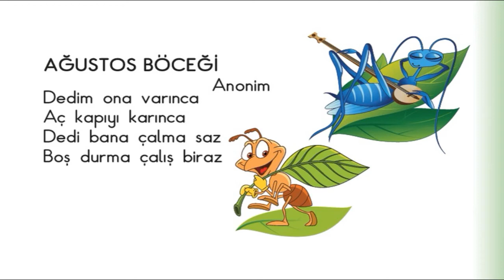1.Sınıf Müzik Dersi, Ağustos Böceği Şarkısı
1.Sınıf Müzik Dersi (MEB Yayınları), Ağustos Böceği Şarkısı